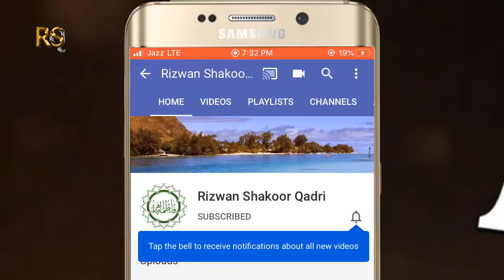New Heart Touching 2020 - Kalam e Aala Hazrat - Sab se Aula o Aala Hamara Nabiﷺ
Sab_se Aula_o_Aala_Hamara_Nabiﷺ

Searches related to Sab se Aula o Aala Hamara Nabi

sab se aula o aala hamara nabi siddiq ismail

sab se aula o aala hamara nabi mehmood ul hassan

sab se aula o aala hamara nabi mp3 download

sab se aula o aala hamara nabi english translation

sab se aula o aala naat lyrics in urdu

sab se ola aala hamara nabi lyrics in urdu

ahmed raza qadri sab se aula o aala hamara nabi

sabse aala o aala hamara lyrics